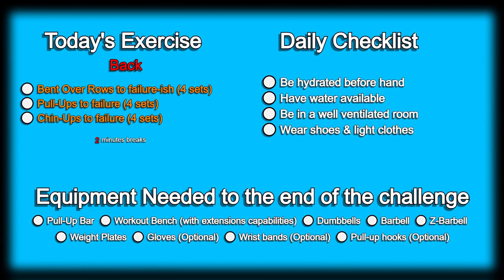Day 199 | 300 Days Fitness Challenge